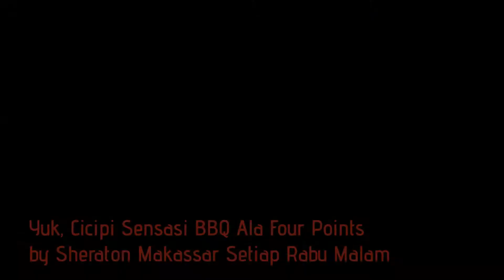BBQ Four Points by Sheraton Makassar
Yuk, Cicipi Sensasi BBQ Ala Four Points by Sheraton Makassar Setiap Rabu Malam